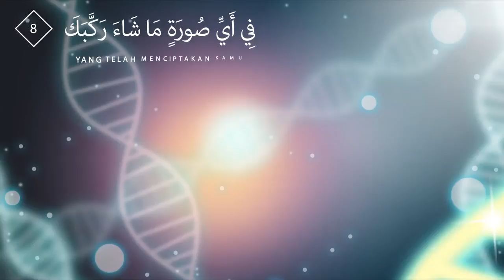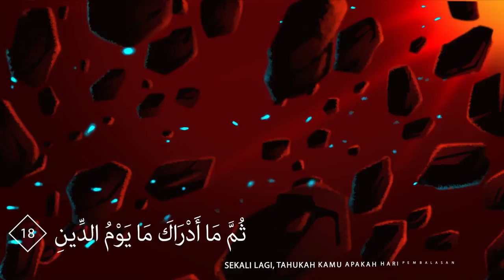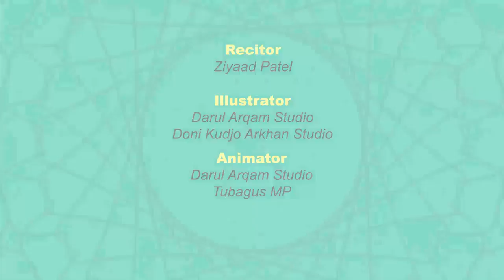115 Surah Al Infitar Indonesian Understand & Memorize Quran Project illustrated